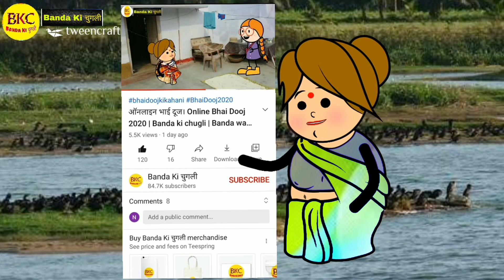मेहरियन का पंचउरा | Banda Ki Chugli | Atarra Wali Chugli | जीतू यादव बाँदा कॉमेडी | बाँदा की चुगली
आज का वीडियो है 👉 मेहरियन का पंचउरा

Banda Ki chugli Turra wali
turra Wali Banda Ki chugli
Chugli Turra Wali
Mahatari Bitiya Turra Wali
Banda Chugli
Banda Comedy
Turra Wali Chali Mayke Banda ki chugli
Turra Wali
Banda vali chugli
Banda vali chuglee
Banda chugli vali